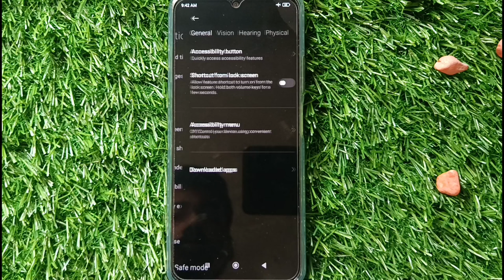how to turn off safe mode without power button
This video is about how to turn off safe mode in android mobile without pressing power button